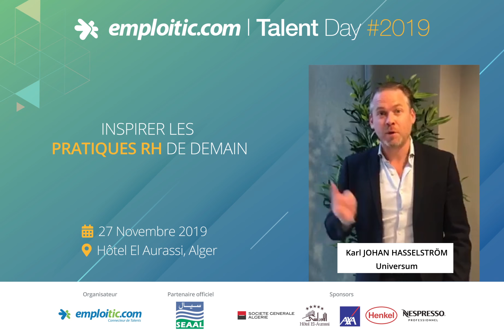Emploitic I Talentday #2019 : Découvrez les conférenciers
Rendez-vous le 27 novembre 2019 à l'hôtel El Aurassi d'Alger pour une journée de conférences autour des " Pratiques RH de demain " .
Pour cette 2ème édition d'Emploitic I Talentday, nous aurons l'honneur d'avoir comme conférenciers :

- Hadayet MAZOUZ , Directrice Conseil chez Deloitte Algérie
- Fatima EL MILIANI , Business Development manager at Google
- Daniel LOUIS , VP Operations, Eptica Lingway
- Karl JOHAN HASSELSTRÖM , Global COO at Universum
- Olivier PIERRE , COO at Immersive Factory - Business Owner at RURinvest
- Mohamed Saib MUSETTE , Research Director at CREAD
- Yasmina LUCIO HIHI Formatrice Coach Relation Clients et Excellence opérationnelle Paris
Modérateur : .Ahmed LAHRI Général Manager de Prolinkom Consulting